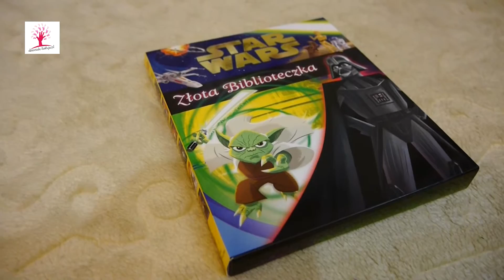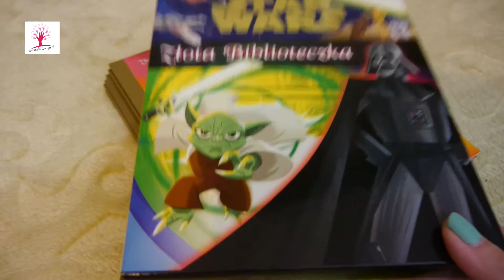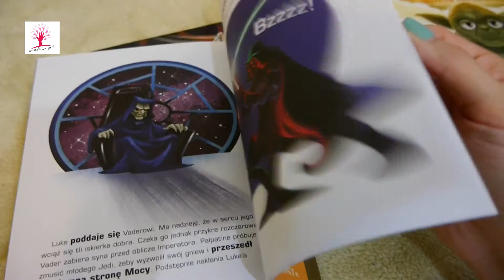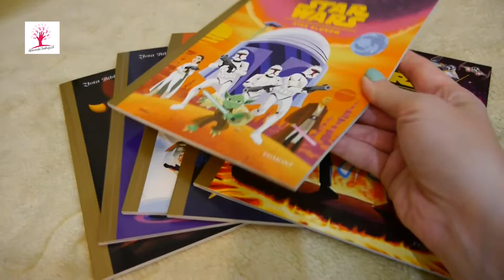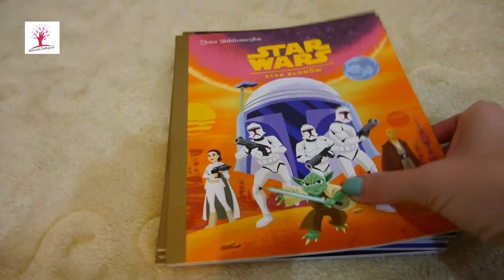Złota biblioteczka: Star Wars - wydawnictwo Egmont [videorecenzja]